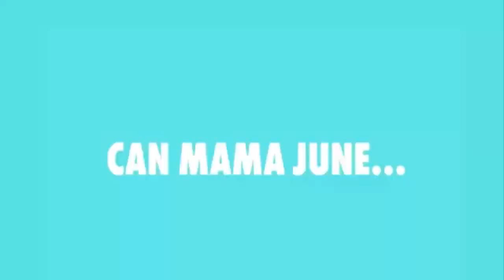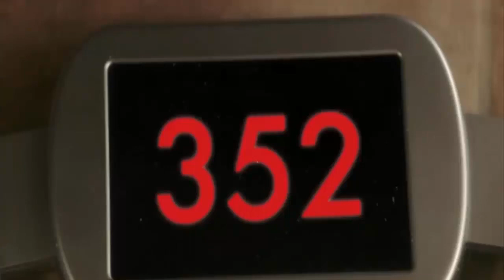Mama June's unorthodox Weight Loss Methods on 'From Not to Hot'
100 Guranteed Diet To Melt Away 10 to 23 Ponds

Lose 14 Pounds in 14 Days

Mama June reveals she's gained 50lbs and is now sitting at 200lbs... after undergoing lap-band surgery that saw her fit into a size 4She shocked the world when she debuted her size 4 physique after previously weighing 460lbs at her heaviest.

And since the reveal on her reality show Mama June From Not To Hot, June Shannon confessed on Friday night's episode that she had gained 50lbs and was now sitting at 200lbs.

Competing in a mother-daughter pageant with her daughter Alana 'Honey Boo Boo' Thompson, the 39-year-old made the revelation in the interview section when she was asked about what her one wish would be. You've got to love yourself no matter who you are,' she said.

'I was 350 pounds to 150 pounds and now I'm back up to 200 pounds. People just need to learn who they are.' June has been very open about her weight fluctuations in the past, telling People magazine earlier in the year that she was following the Keto diet to try and lose weight again.

'I've tried the Keto diet, and it's not that bad. It's like, cheese, eggs, protein, meat. And you honestly lose weight with that. That's what I've been going back to, and I've started losing a couple pounds. But it actually, really works.'

At the time of the June interview, she also added that her goal was to stay under 200lbs. June initially lost nearly 300lbs in 2017 after undergoing gastric sleeve surgery.

And while her openness during the episode was refreshing, she wasn't the only one to drop a bombshell.

Answering the same question, her daughter Alana 'Honey Boo Boo' Thompson said she wished people would treat others they way they wanted to be treated as words can hurt.   Describing the social hate she sometimes receives, she used a piece of paper to demonstrate how a person can never get fully back to themselves after being crumpled, even with an apology.

She also added that she no longer wanted to be called her six-year-old pet name Honey Boo Boo.

'I'm a 12-year-old girl who wants to be treated like a 12-year-old girl,' she finished her moving speech. I know I was Honey Boo Boo in the past, but I'm no longer Honey Boo Boo. I'm Alana Thompson.

And despite miserably failing their synchronized Western dance, the duo ended up receiving the runner up prize.
Alana also took home Miss Congeniality for her kindness towards the other contestants behind-the-scenes.

The remainder of the episode saw the mother-and-daughter duo join the rest of their extended family for a trip to Vegas - including not invited ex Sugar Bear and his new wife Jennifer, who were on their honeymoon. And as if the drama surrounding her ex crashing the trip wasn't enough, the mother-of-four was also dealing with problems with current boyfriend Geno Doak.

Where June had a business meeting for her Mama June's Southern Treat Subscription Box, it was also the wedding destination for her second youngest daughter Jessica 'Pumpkin' Shannon, 21 - airing next week.

An excited and first-time Vegas goer Alana, also found herself mistakenly splashing water from a bidet on her face, after thinking it was a fountain.

The big wedding will take place on Mama June From Not To Hot season finale next Friday on We TV at 9pm.